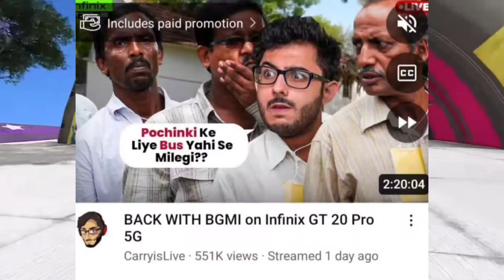CarryMinati & his Friends ROAST Mighty Raju Rajat Dalal! | kataria Vs Rajat Dalal open Challange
CarryMinati & his Friends ROAST Mighty Raju Rajat Dalal! | IShowSpeed & Ramdev Collab | Elvish Yadav
kataria Vs Rajat Dalal open Challange| elvish yadav old Version 😱

Videos/Channels Mentioned -

News Credit -

carryminati, carryminati vs rajat dalal, rajat dalal vs carryminati, rajat dalal, mighty raju, carryminati react on rajat dalal, gareeb react on rajat dalal, carryminati friends react on rajat dalal, carryminati rajat dalal, carryminati vs rajat dalal controversy, carryminati & gareeb roast rajat dalal, dhruv rathee reply to abhi and niyu, vedant agarwal viral video, vedant agarwal rap, elvish yadav angry, mrbeast, mrbeast exposed, csk vs rcb, Ishowspeed ramdev, news, megablowelvish yadav Roast video, reaction video by Elvish yadav, elvish yadav reaction, reaction elvish yadav, elvish yadav today blogs, elvish yadav kataria blogs, ajju0008 elvish yadav, anoop chahal reply joginder, kirti elvish breakup reason, yt mania, elvish kirti